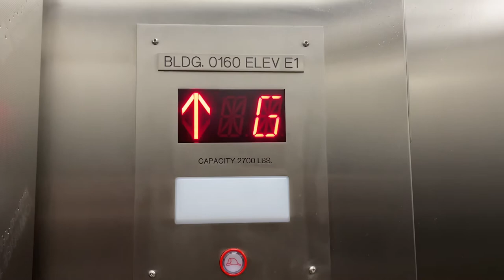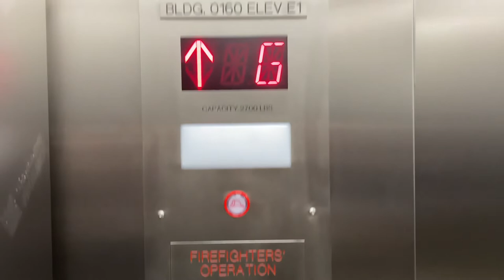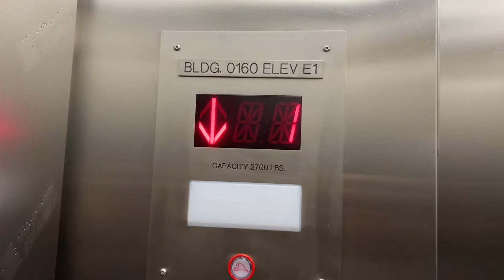Other ThyssenKrupp Traction Elevator (Former Otis) @ College Of Education UIUC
Filmed 6/30/22

It’s not a terrible mod despite what my mood was in the video. It was bound to happen.

This is at the University of Illinois Urbana-Champaign